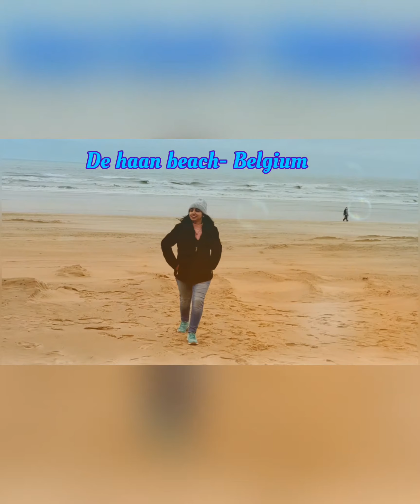Belgium Travel- Brussels, Ghent and Brugge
Famous places covered in Belgium trip.
Atomium- Brussels
Menneken pis- Brussels
Grand Place- Brussels
Mont des Arts, Royal palace- Brussels
De haan beach
Brugge
The Market square of Bruges
Ghent city